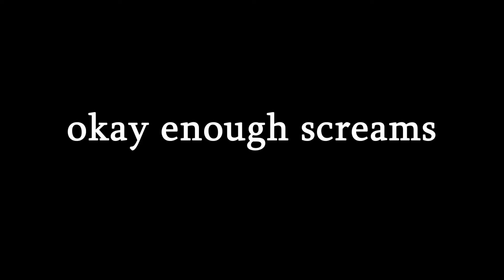expert mode in terraria 'cause yes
We scream a lot. Like a lot. No, I'm serious.

People in the Video:

Lagati (Red)
Baku (Green)

Unison Square Garden - Fake Town Baby (BBB&B OP)
Nintendo - Mii Channel Theme
The Fly Guy Five - Skip to This
Joe. E Lee - A One-Way Ticket Too Much

• My things that you should check out •

? Extra message ?

a